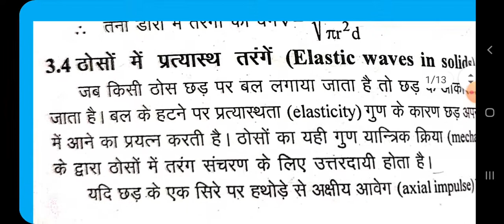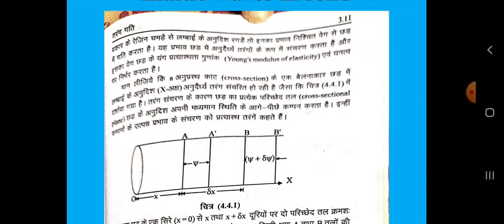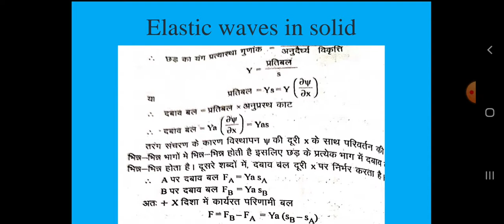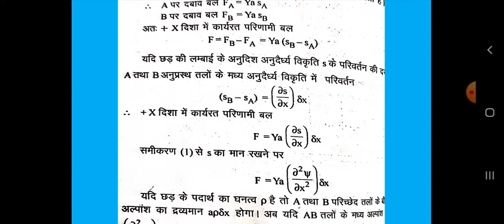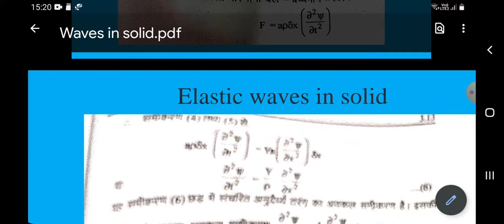Elastic waves in solids